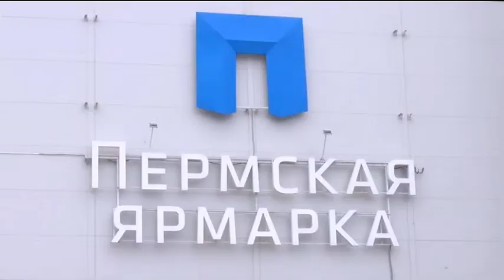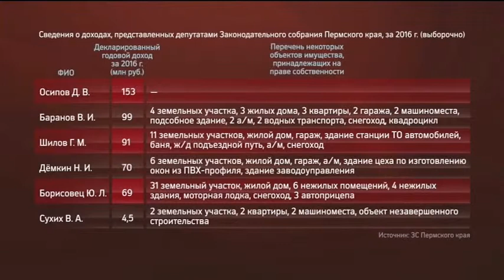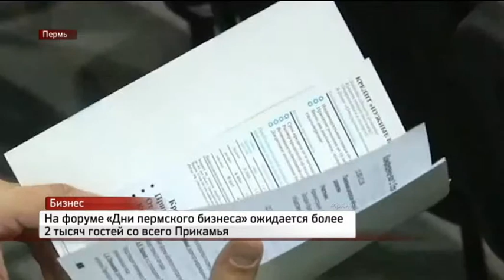НОВОСТИ ПРИКАМЬЯ 23.05.17 17-30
Темы выпуска:
- Депутаты краевого парламента отчитались о доходах за прошедший год.
- Как и месяцем ранее, Пермьстат фиксирует проседание в сегменте жилищного строительства.
- В Прикамье пройдет форум "Дни пермского бизнеса".